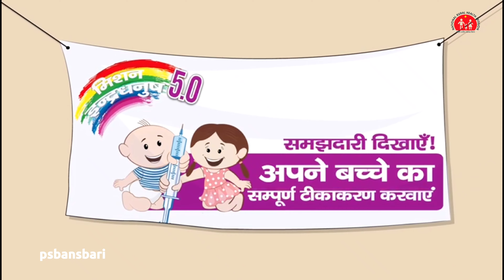समझदारी दिखाएं बच्चे का💉टीकाकरण अवश्य करवाएं।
अगर आपके घर या पड़ोस में हो 5 साल या उससे छोटा बच्चा जिसका कोई टीका छूट गया है उससे टीका केंद्र है लाना और उनका है टीकाकरण करवाना है। टीका सुरक्षित है टीका जानलेवा बीमारियों से बचाता है इसलिए समझदारी दिखाएं अपने बच्चे को संपूर्ण टीकाकरण करवाएं। धन्यवाद, जनहित में जारी।